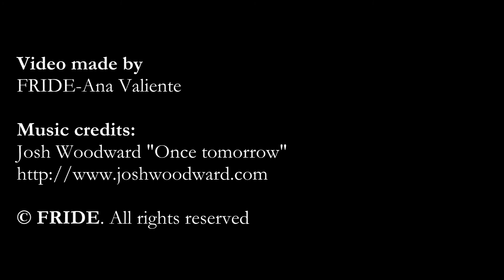South Sudan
South Sudan is facing the prospect of civil war. In recent weeks political tensions have triggered widespread ethnic and political violence and mass displacement. Peace talks are now underway amid strong pressure from South Sudan's neighbours and the international community, but the obstacles to reconciliation remain significant. FRIDE Senior Researcher, Clare Castillejo discusses the background to the conflict, the deeper challenges facing South Sudan and prospects for a return to peace.